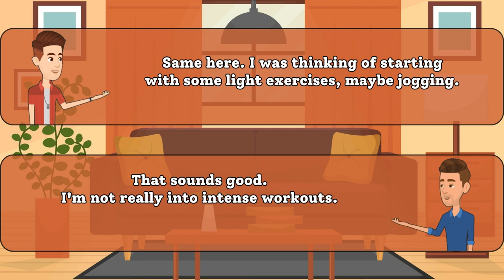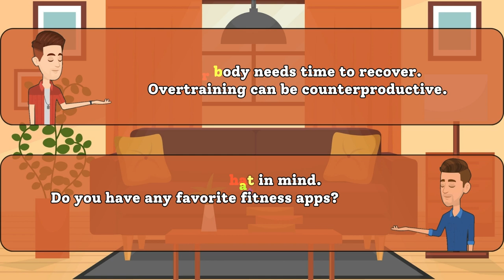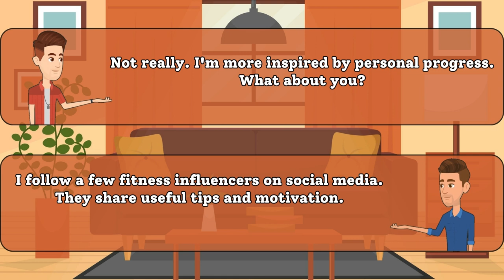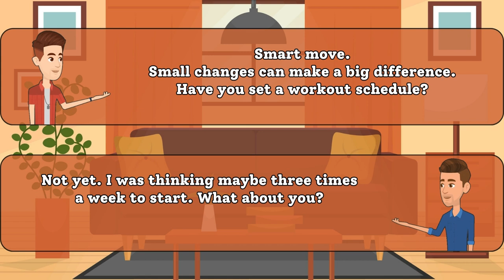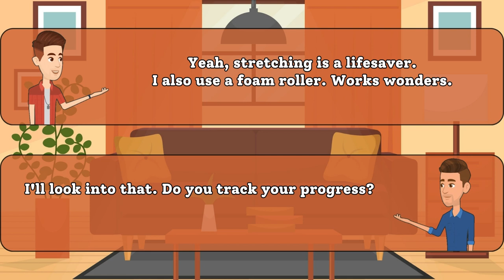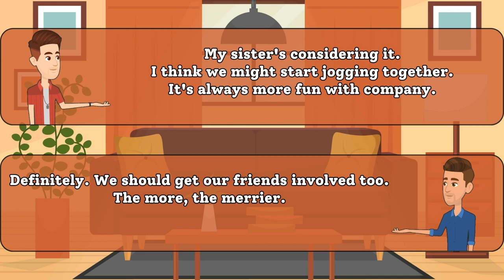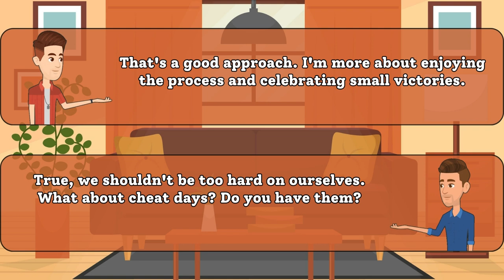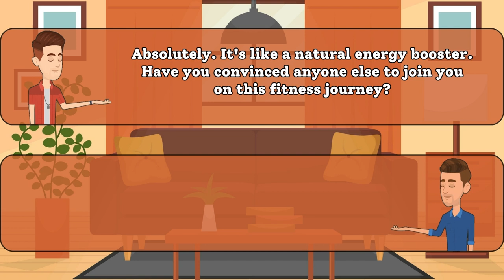English Conversation Practice: Fitness Goals Chat 🏋️‍♂️🗣️ | English-Speaking Practice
👋 Welcome to our English-speaking conversation practice! 🌟 In this video, join our friendly group as they chat about their fitness goals in simple and easy-to-understand English. 🗣️💬 Whether you're a beginner or just looking to improve your conversational skills, this video is perfect for you!

🏋️‍♂️ Listen in as our participants share their health and wellness aspirations, discussing everything from workout routines to healthy eating habits. 🥗💪 It's a great way to learn new vocabulary and phrases related to fitness while enjoying a casual and engaging conversation.

🤔 Have you set your own fitness goals? 👇 Let's learn and grow together!

EnhanceYourEnglish,KeepLearning!